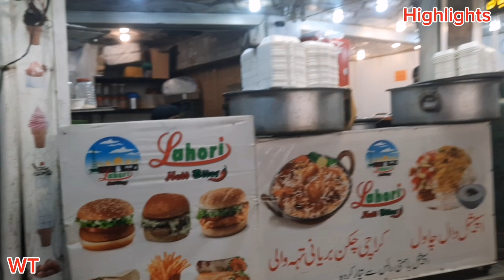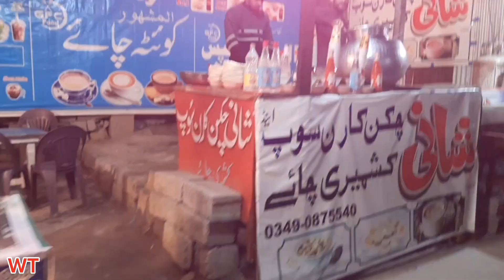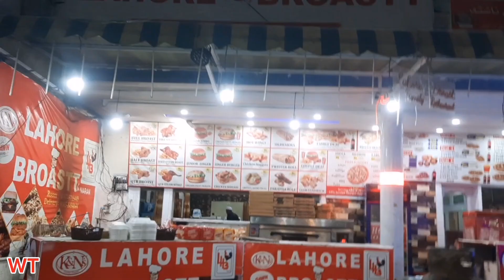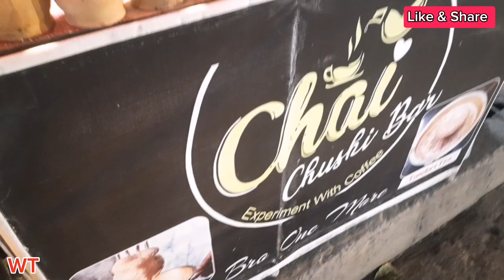Free Lahore to Naran Kaghan | I have No Money How to Survive Challenge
This Vlog is dedicated to go pak north @GoPakNorth

Naran Kaghan is famous as a tourist destination, owing to its pleasant weather during peak season. Every year thousands of tourists rush to explore the valley. It is also the gateway to Gilgit Hunza in Summers by Babusar Pass. Naran Bazaar is very crowded in the summers with hotels and restaurants offering their services.

batakundi hotels
batakundi weather
batakundi roomy
Roomy Mountain Top Resort, Batakundi • Babusar
Road, After Batakundi Bazaar, Batakundi
batakundi to babusar top distance
batakundi resorts
batakundi waterfall
batakundi best hotels
lalazar naran
lalazar naran weather
lalazar naran pics
lalazar naran track
lalazar naran map
lalazar naran
lalazar naran temperature
lalazar naran weather today
lalazar naran road
Naran to babu sir top pass
naran snowfall today
naran snowfall 2024
naran snowfall months
naran snowfall prediction
naran snowfall
naran snow
naran snow video
naran kaghan snowfall
naran snowfall
naran snow
naran snowfall today
naran snowfall months
naran snowfall prediction
snowfall in naran
naran snow video
sneha naran
naran direction
naran map
naran weather
naran distance
naran car
naran kaghan
naran hotels
naran height in feet
saif ul malook
saif ul malook lake snowfall
Saif-ul-Maluk Lake — Lake in Pakistan
saif ul malook weather
saif ul malook perfume
Malik Saif ul Malook Khokhar
saif ul malook lyrics
saif ul malook temperature
saif ul malook depth
saif ul malook height

lulusar lake
lulusar lake depth
lulusar lake location
lulusar lake history
lulusar-dudipatsar national park
lulusir
lulusar lake height
lulusar lake in winter
lulusar lake location
lulusar lake naran
lulusar lake depth
lulusar lake height
lulusar brand lulusar lake in winter
lulusar lake
Lulu Lake
Lake in Wisconsin
lulusar lake depth
lululemon
lulusar moon
lulusar online
lulusar lake weather
Restaurant
besar naran
besar weather
besar
besar pakistan
Besal — Village in Pakistan
besar moon restaurant
City in Pakistan
besall
Besal
Village in Pakistan
besal naran hotels
besal naran weather
Hoary Basil Seed
Food
basalt
basal height
besale game
basal temperature
jalkhad
Jalkhand - Human settlement in Pakistan
jalkhad weather
jalkhad to sharda distance
jalkhad to sharda road condition
jalkhad hotels
jalkhad height
jalkhad weather 10 days
burawai naran
Burawai • Naran
burawai hotels
burawai weather
burawai location
Burawai
hotels in burawai
batakundi|
Batakundi
Town in 🇵🇰